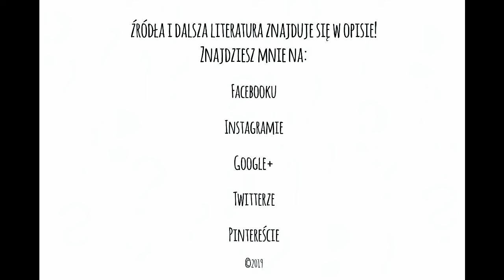Czym jest dusza w filozofii? - Z problemów filozofii #8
W dzisiejszym odcinku przedstawiam trzy wpływowe koncepcje duszy. Nawet jeżeli ktoś nie wierzy, że dusza istnieje, nie może zaprzeczyć, iż pojęcie niematerialnego „centrum” człowieka odegrało kluczową rolę w naszej kulturze. Okazuje się jednak, że dusza niejedno ma imię, zaś jej starożytne i nowożytne rozumienie to dwie całkowicie różne historie.

Źródła i dalsza literatura:
G. Reale, Historia filozofii starożytnej, tom 2, przeł. E. I. Zieliński, Lublin: Wydawnictwo KUL 2008, s. 217-257 (dla nauk Platona) i 452-470 (dla nauk Arystotelesa).
W. Tatarkiewicz, Historia filozofii, tom 2, Warszawa: PWN, 2005, s. 51-64 (Kartezjusz).

Pytania lub uwagi? Zapraszam do ich zgłaszania w komentarzach!